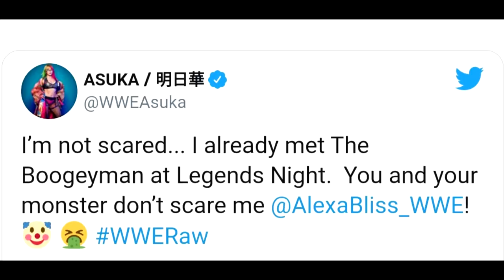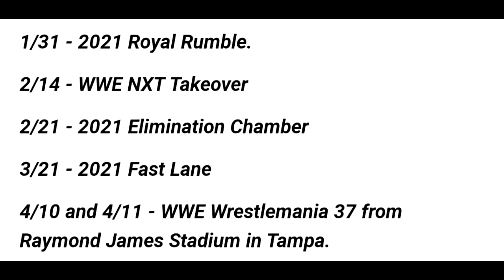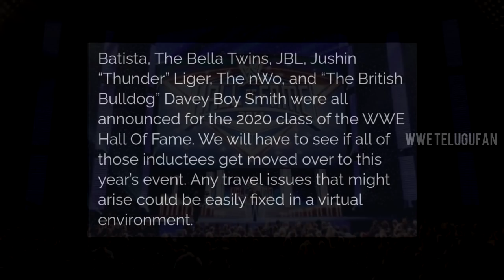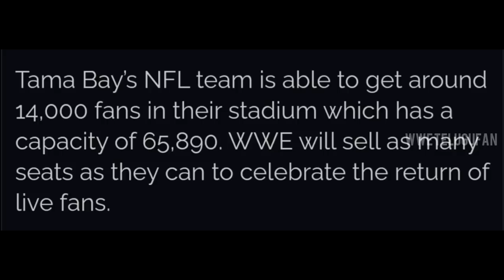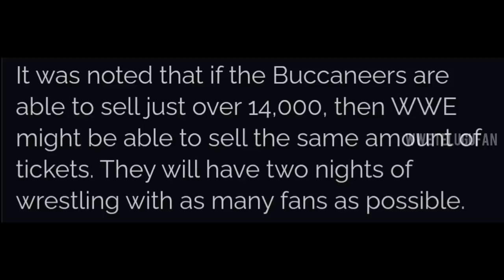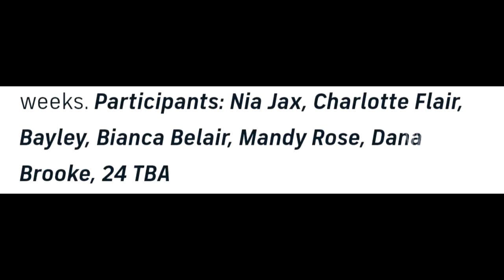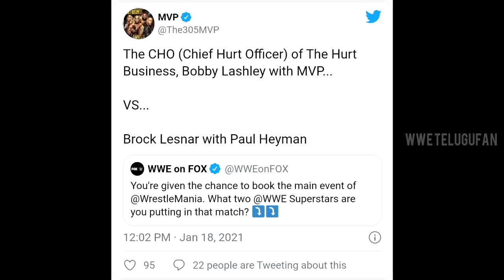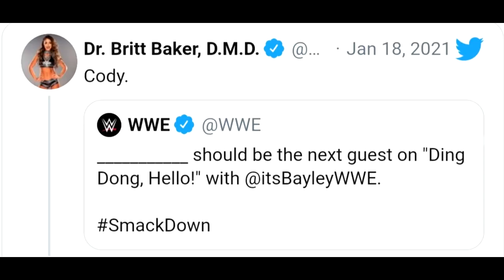Edi asalu plan kadu ! Brock and seth return for Rumble 2021 ? Wrestlemania 37 fans return !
1) Royal Rumble 2021 all conformed names
2) Fastlane 2021 and Eliminate chamber 2021 dates
3) Wrestlemania 37 tickets and expected attendance details
4) Last week raw ending was not original plan
5) Cody Rhoades wwe